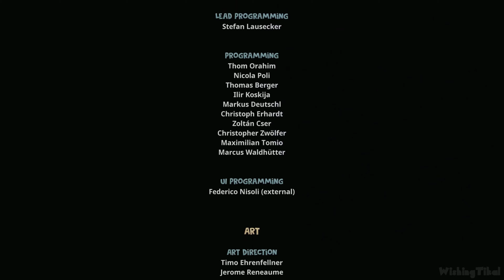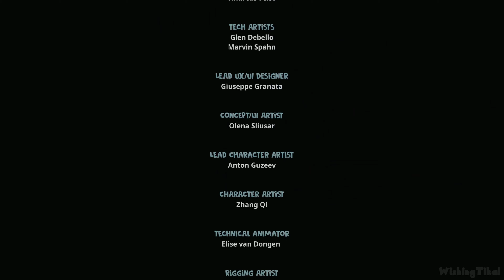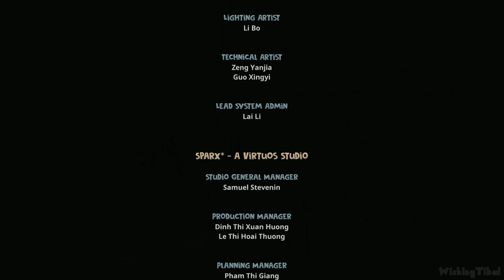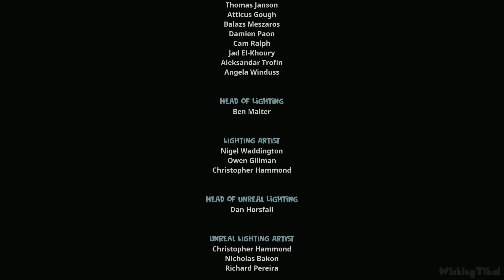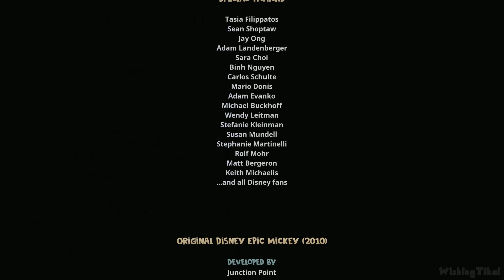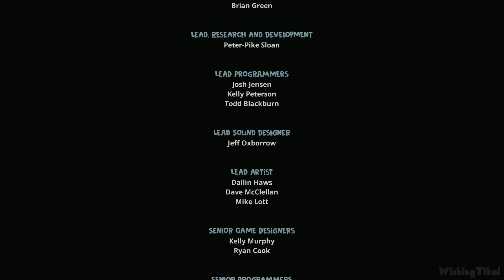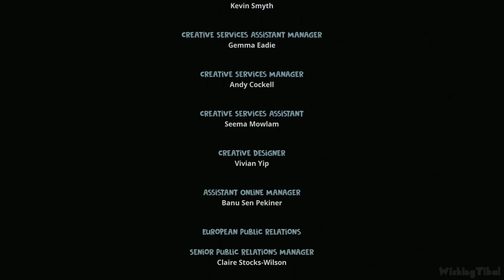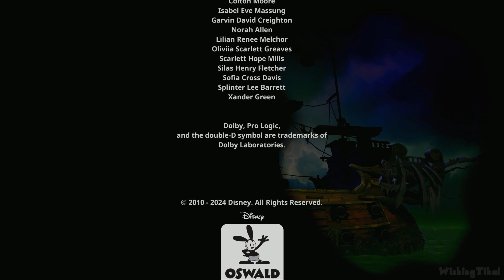Epic Mickey Rebrushed Bad Ending (PS5) 100% Thinner Path 🟢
Epic Mickey Rebrushed Final Boss & Bad Ending
Disney Epic Mickey Rebrushed Walkthrough Part 9 for PS5, Switch & Xbox S/X. This is a 100% run of the thinner path. To get 100% you need to replay the game at least 3 times, including the Paint path.

0:00

Showing the player how to  complete all missions & objectives for educational and entertainment purposes. Played, recorded and edited by myself for my own channel. Edited to remove loadings to offer a smooth watch. Recorded in 4K and rendered in AfterEffects